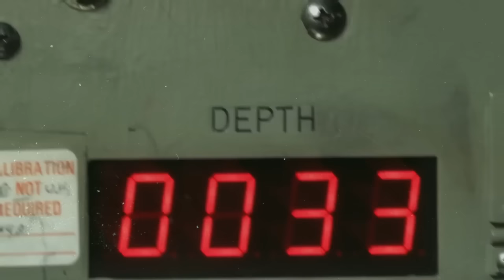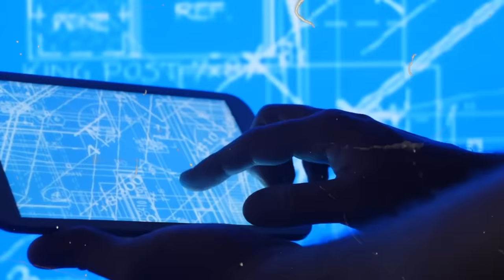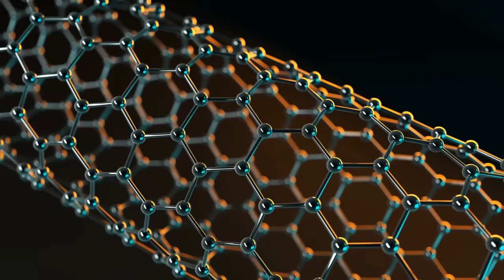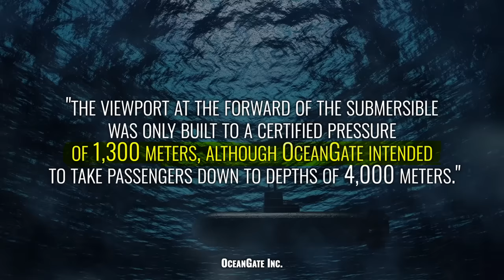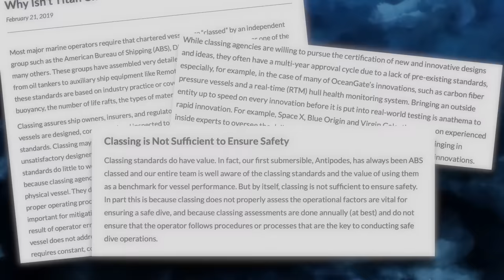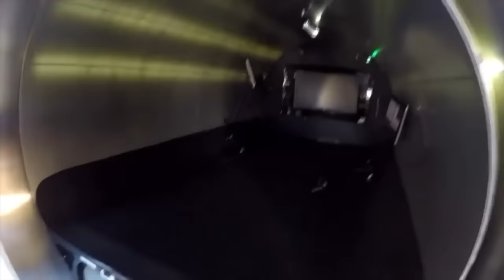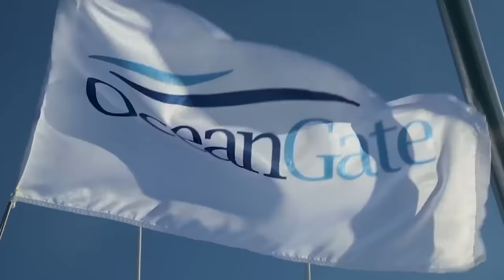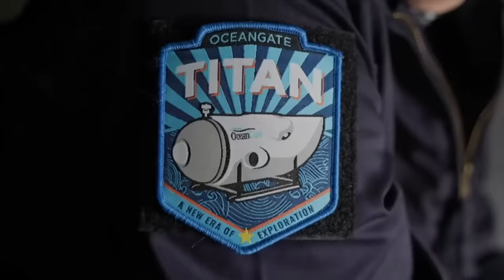The Oceangate Submarine Disaster: The Full Story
The Oceangate Disaster: The Full Story...

The OceanGate Titan Sub disaster is now officially one of the worst tragedies in expedition history. How could a prestigious company with millions of dollars of backing, years of scientific research, and high profile clients cause one of the deadliest maritime disasters in history?